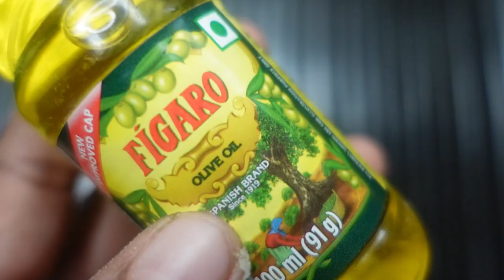நடக்க முடியாதவர்கள் கூட ஓடுவார்கள் Joint Pain Treatment in Tamil